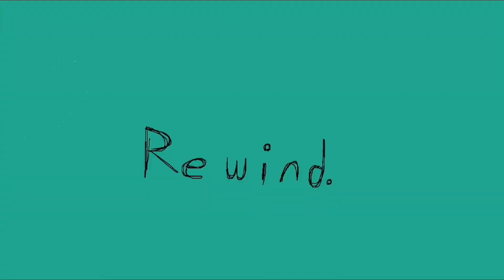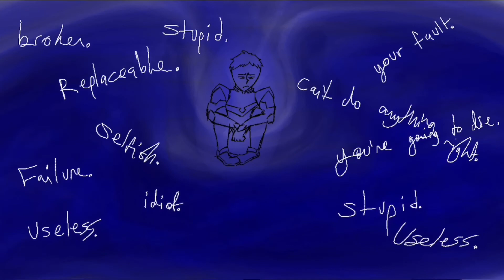AM I DREAMING Klangst animatic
Summary: Voltron alternate storyline where Lance is given the ability to turn back time. He can only rewind so far, and only he retains the memory of what happens. One would usually see this as a gift; most of team Voltron certainly does, as they pretty much can’t lose the war now. But because of it, none of them have any way of knowing just how Not Okay Lance really is. He doesn’t let them. The blue lion’s lost power and is losing oxygen. As she’s sinking, Lance relives the story.

—based on A Drug Called Time by dailyandgaily on AO3

Song used, AM I DREAMING by Lil Nas X

Hi this is my coming out post: ... I’m a Klancer.

I’m so sorry to those who once respected me; I’m a dirty stinky Voltron fan who thinks the angry red boy and the energetic blue boy should’ve kissed. Not only that, I look at Klance fanart based on Klance fanfics on AO3, and then go read those fanfics in the dark for twelve consecutive hours while listening to one song on repeat, and that’s what got us here.

I read A Drug Called Time while listening to Am I Dreaming, and by the time I hit chapter 16 I thought “wait a minute. the lyrics of this song literally fit this story so well.” And upon finishing that chapter— I kid you not— this animatic started playing in my head when I listened to the song. Full on scenes and transitions just played like a movie as I lay there in the dark... and I got to work.

So here you are. Hope you guys like it! If you do and are new to my channel, stick around! I’ve scripted a bit more Voltron content. And finally, if you haven’t already, READ A DRUG CALLED TIME. There were so many scenes l wish I could’ve fit, so many feelings an animatic could never portray— it LITERALLY made me cry guys. So dailyandgaily, thank you for hurting me the way you did, your work is lovely.